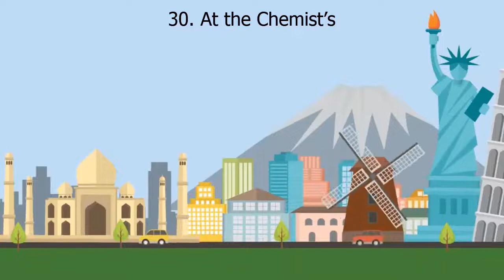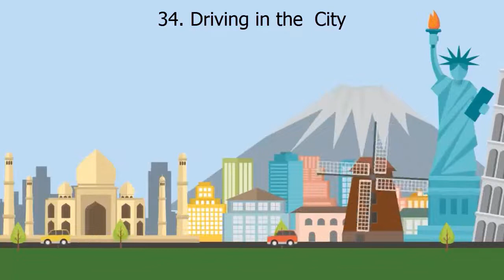35 Daily English Conversation Topics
The following lessons cover 35 topics that you will face very often in your daily life. Each lesson is designed in form of ESL conversation questions and answers, followed by REAL English conversation audios, which will definitely benefit your English conversation practice.